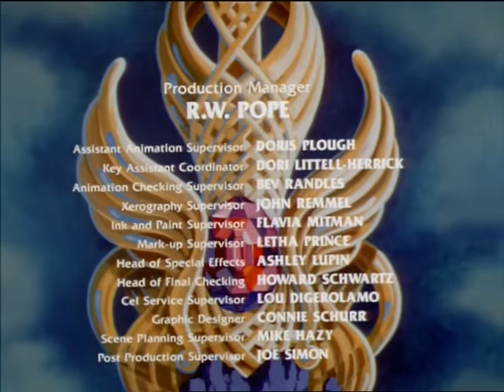She-Ra - She-Ra Unchained - FULL episode